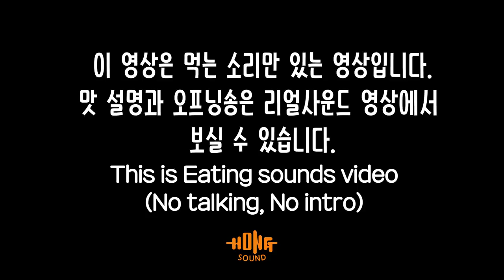ASMR 참치마요 덮밥 참치회 이팅사운드 노토킹 | Tuna mayo rice Eating sounds No talking!